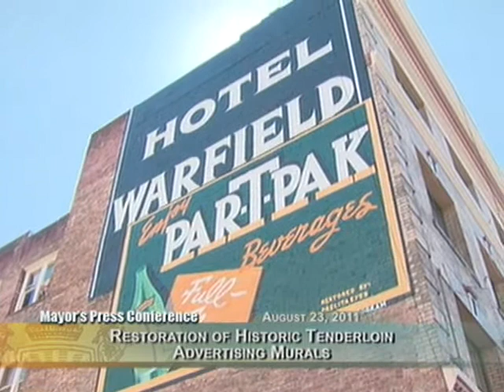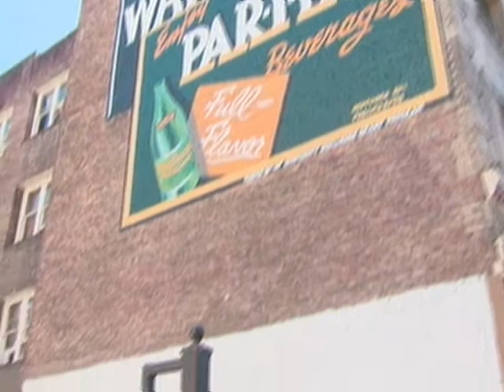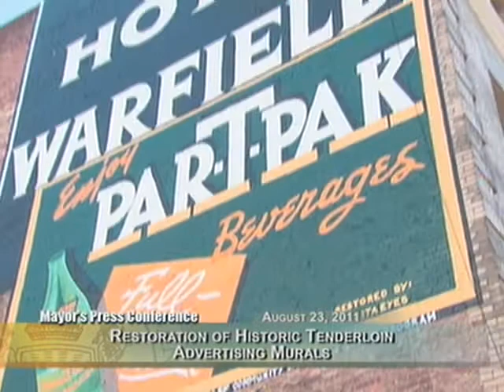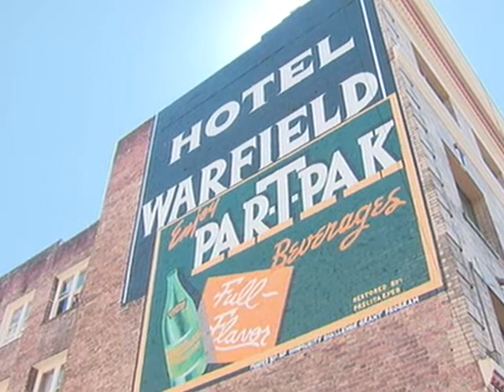Mayor Edwin M. Lee Celebrates Tenderloin Mural Restoration Project in Uptown Tenderloin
Mayor Lee unveils Tenderloin Mural Restoration Project in Uptown Tenderloin Historic District.